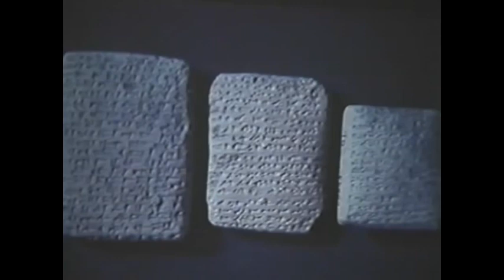Anglo Israel Truth in a Nutshell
A video explaining the Anglo-Israel message in a nutshell.

Tri-Fold Tracts by Matthew Dyer

Who Are the Israelites? – Tract

Anglo-Israel: Is It a New Doctrine? – Tract

What About the Woman of Samaria? - Tract

More study material concerning "Who is Israel Today?" by various authors

Dr. Lawrence Blanchard's Covenant Heritage Series of Books
I highly recommend books 1-4. These books are some of the best material on the subject of the covenants and who is Israel.

Dr. Blanchard also has a Bible study course called the Bible Mastery Boot Camp which is based on his books. They are very well put together videos that you follow along with a class room style workbook. I highly recommend this as well.

Below are two studies into the word Gentile. This word Gentile is often very misused and misunderstood in the Churches of today. Very important subject.

A study of the word Gentile - Read for Free
by Pastor Curtis Clair Ewing

The Mystery of the Gentiles - Read for Free
by Pastor Ted Weiland

Below is a boo written by Biblical Archaeologist M.A., A.I.A., F.S.A. E. Raymond Capt. The late Mr. Capt has written many books on the subject of Israel, and other Biblical Archaeology topics. You can read his small book Abrahamic Covenants below. It is a primer into the Israel message.

Abrahamic Covenants - Read for Free
By Biblical Archaeologist E. Raymond Capt

A Bible Story- Read for Free
By: Pastor Peter J. Peters

Pastor Ted R. Weiland has wrote several books on the Israel message. This being his first and one of his best. This book covers many different views of the topic and can be read for free below.

God’s Covenant People:
Yesterday, Today and Forever by Pastor Ted Weiland - Read for Free

Spiritual Israel is a topic that is often brought up when preaching this message. The Spiritual Israel has some pretty big issues to it, and often overlooked. Below are two booklets on the subject.

Spiritual Israel: Out of All Nations or Out of the Nation of Israel? - Read for Free

Spiritual Israel Vs. Physical Israel - Read for Free
by Pastor Dave Barley

These two booklets deal with the question... What difference does it make?

Suppose We Are Israel – What Difference Does it Make?

Israel’s Identity: It Matters!